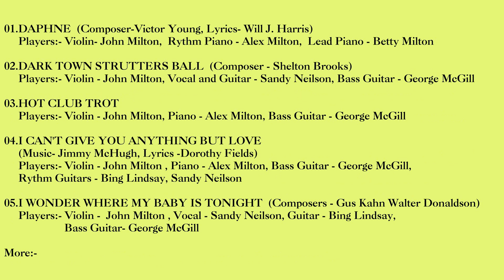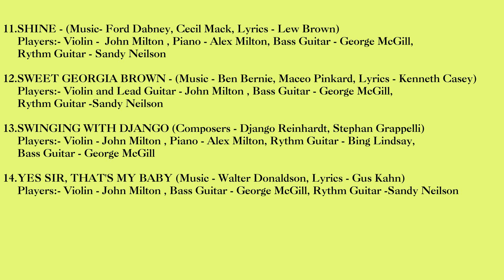Rosetta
Welcome to this special part of my channel.
Info for people who like some history:-
All the tunes were remastered from the original tapes and records.

John and Alex Milton and friends:-

John and Alex started off with an old mono Fidelity tape recorder. Everything had to be played live at that time. Over the years the main tape recorders changed  to a twin track Beocord 2000, a Beocord 2000 deluxe and lastly a Teac 3340 four track tape recorder. In some cases only a two track mix down cassette of the original recording still exists. The Teac allowed for some additional instruments to be added.

Two violins were used. John Milton had his father's violin and later on also a deeper toned German violin. He used both either with or without mutes. John experimented with different microphones and equalisation too which gave different tonal results particularly with the violins. Microphones used were Bang & Olufson, Shure, AKG and Sony.

Alex had a Farfisa electric piano, a glockenspiel and a Crumar  Stringman and a Crumar Jazzman. The Crumars were capable of splitting the keyboard to play bass notes and were very expensive in their day. The bass sounds were used in their own compositions but not in the swing tunes.

Sunday Sessions

John and Alex would go down to their Aunt and Uncle's house on Sundays and recorded some tunes there with their cousin Betty Milton. Surviving recordings include Daphne and The Flight of the Bumble Bee.